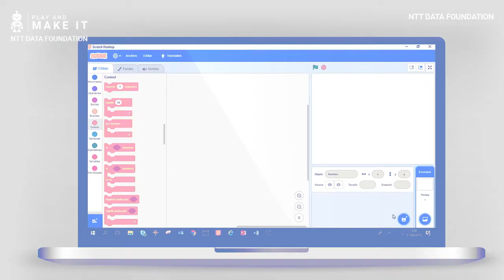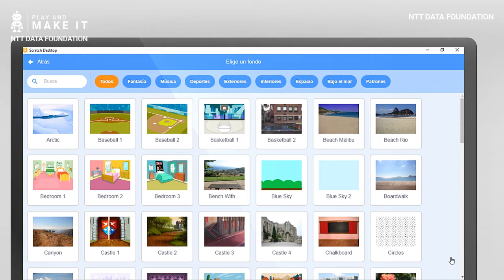9.- MOOC PAM! - Reto 1